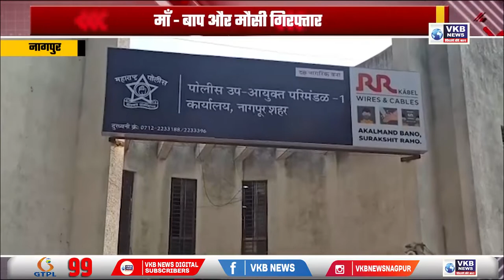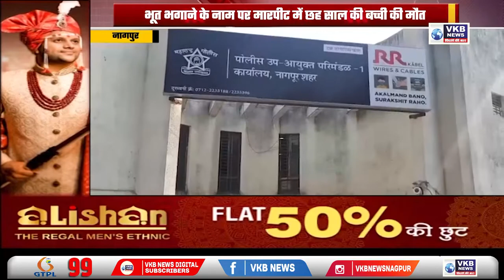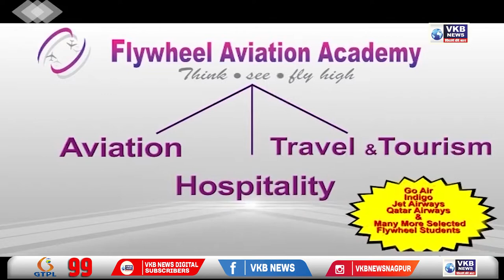नागपुर के कैनल रोड पर स्थित पुल का हिस्सा बहा, आवाजाही की गई बंद